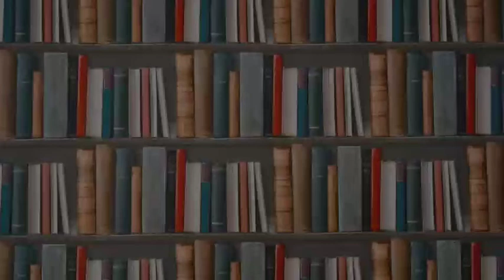Online Pre-form five 2022. PCB & PCM.